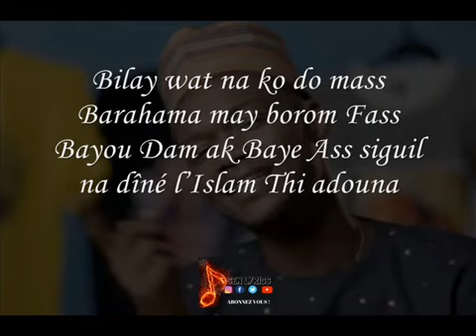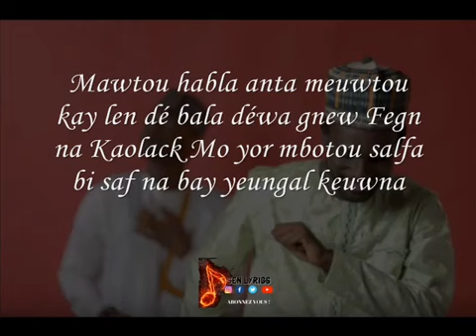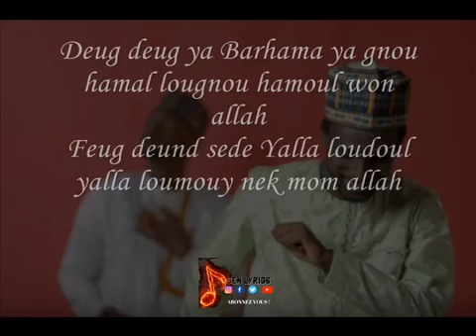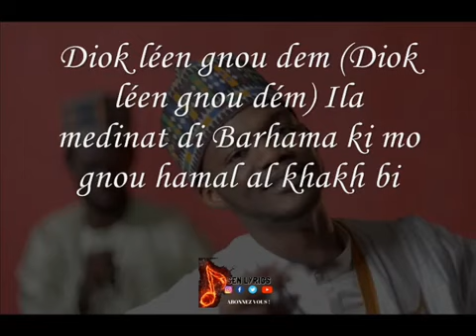[LYRICS] Akhlou Brick - Baye Barhama (beat by Iss)